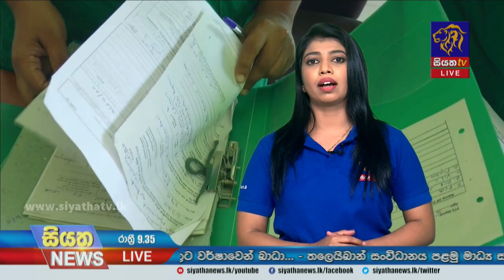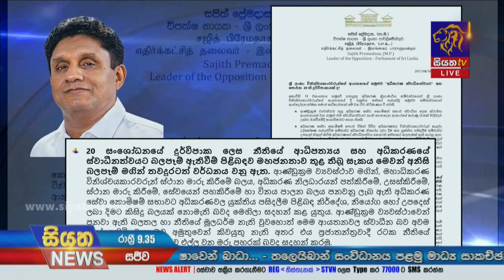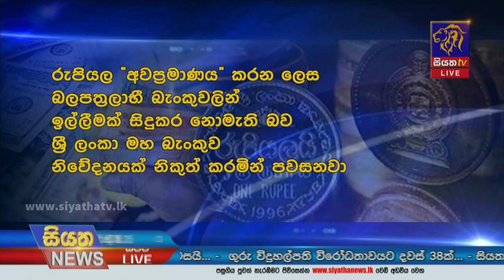Siyatha News | 09.35 PM | 18 – 08 – 2021